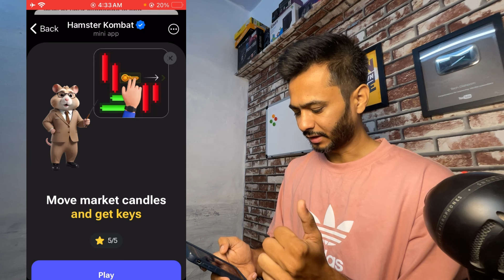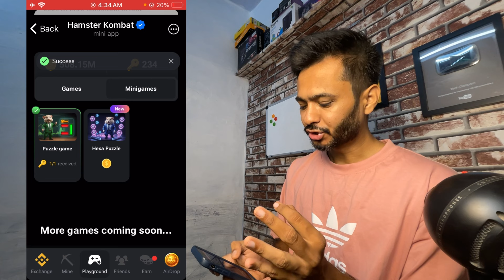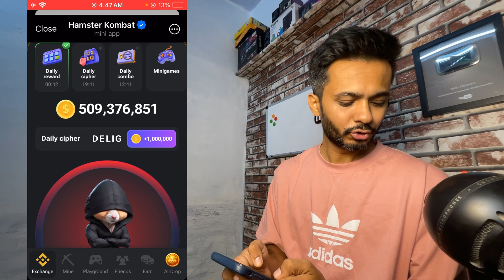12 September Mini Game Puzzle and Daily Cipher Hamster Kombat | How to Solve Mini Game Puzzle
12 September Mini Game Puzzle and Daily Cipher Hamster Kombat | How to Solve Mini Game PUZZLE Number 55 in Hamster Kombat 12 September (100% SOLVED!)

GamePlay!
In this video, I explained how to solve mini game puzzle number 55 on hamster kombat game. After watching this video you will be able to solve mini game puzzle number 55 and daily cipher on hamster kombat within few seconds.

Video Sections
Introduction to Mini Game Puzzle - 0:01
Solving Mini Game Puzzle Slow Version - 0:35
Solved Mini Game Puzzle - 1:29
Solve Daily Cipher - 1:45
Conclusion - 3:02